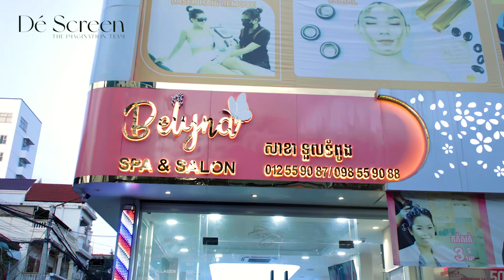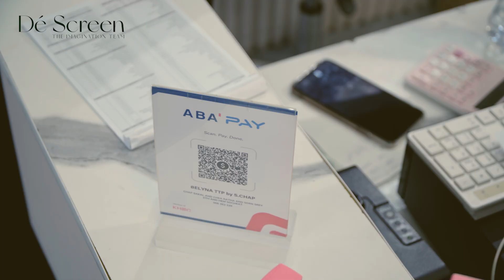[EP-02] ជួបស្នេហ៍នៅបេលីណា Spa & Salon😾|Story Love series Short film